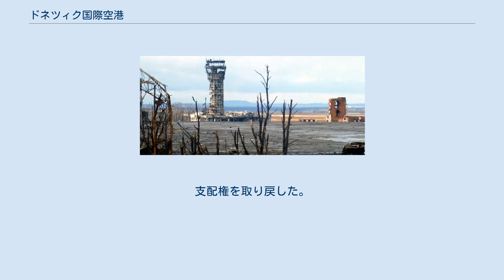ドネツィク国際空港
ドネツィク国際空港（ドネツィクこくさいくうこう）は、ウクライナドネツィク州ドネツィクに存在する国際空港。
市街地から見て北西方向約10kmの位置に存在する。
日本ではドネツク国際空港として報道されることもある。
郷里の作曲家セルゲイ・プロコフィエフの名前を冠して、セルゲイ・プロコフィエフ国際空港とも称する。
 2015年12月現在、空港全域は分離独立派のドネツク人民共和国の支配下にあり、戦闘により空港設備は破壊され、航空便は運行されていない。
 戦闘により破壊されたドネツィク空港（2014年12月） 2014年に発生したウクライナ騒乱、クリミア危機を受け、ドネツィク州をはじめとしたウクライナ東部地域で親ロシア系武装組織（反政府勢力）の活動が活発になると、ウクライナ政府は同年5月6日をもって空港の発着便を運行停止。
その後、空港は反政府勢力により完全に制圧された。
政府軍側は同月26日、空港建物に固定翼機と武装ヘリコプターによる空爆を実施し、空挺団を投入して反撃を開始。
数時間にわたる戦闘により約40人の死者を出しつつも政府軍が奪還に成功。
支配権を取り戻した。
 しかしその後も戦闘は続き、翌2015年1月22日、ウクライナ政府はドネツィク空港からの撤退ならびに分離独立派が空港を制圧したことを明らかにした。
一連の戦闘により空港施設には甚大な被害が生じている。